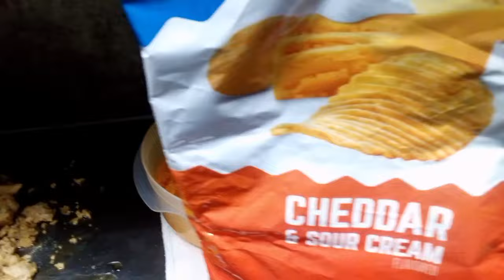FEDERAL PRISON CHICKEN BURRITOS 🌯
Ben is in federal prison and he cooks chicken burritos 🌯.